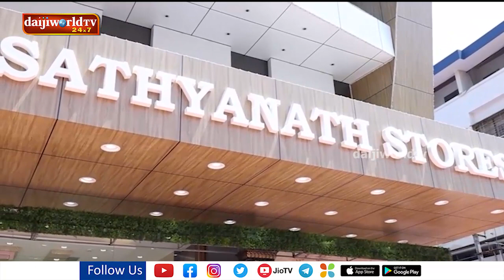ಬ್ರಹ್ಮಾವರದ ಸತ್ಯನಾಥ ವಸ್ತ್ರ ಮಳಿಗೆಯ ಪ್ರಥಮ ವರ್ಷಾಚರಣೆಯ ಪ್ರಯುಕ್ತ ಮಾರ್ಚ್ 1 ರಿಂದ 7 ರ ವರೆಗೆ ವಿಶೇಷ ರಿಯಾಯಿತಿ